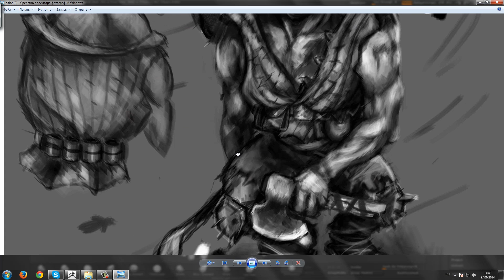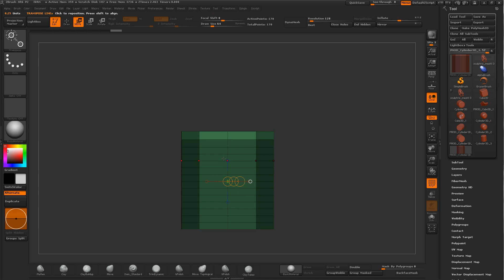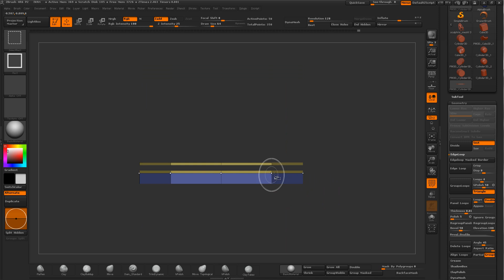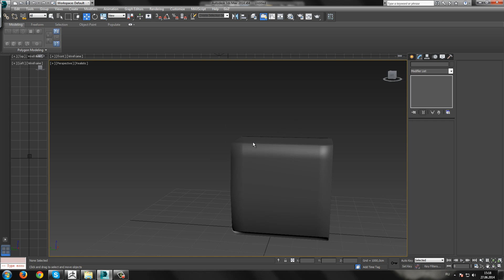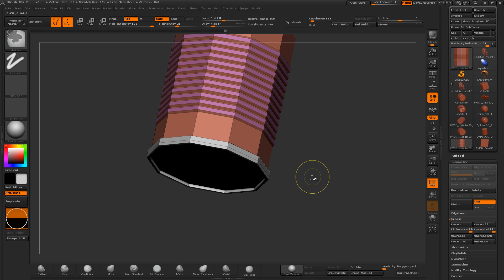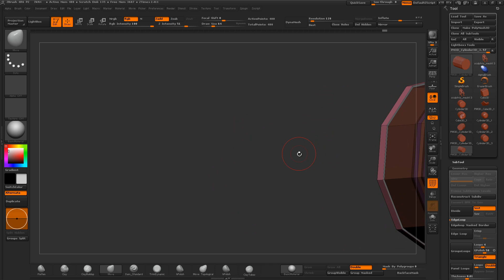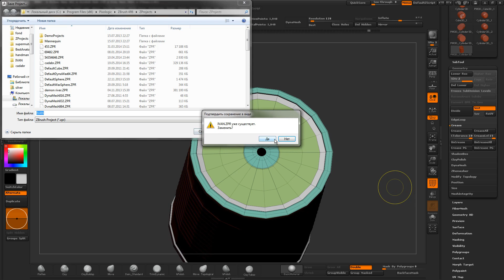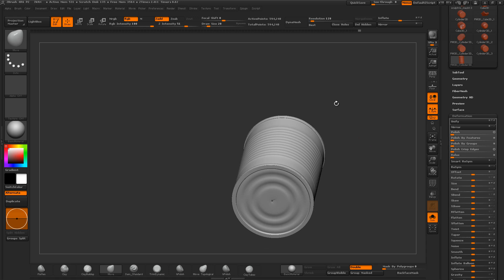IVAN part 5 Zbrush урок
Все вопросы в личном сообщении на ютюб